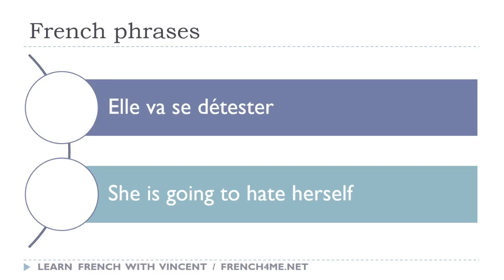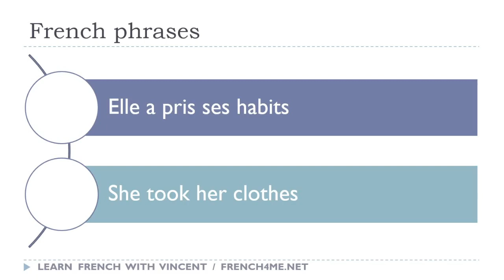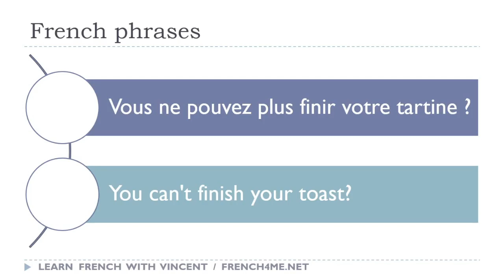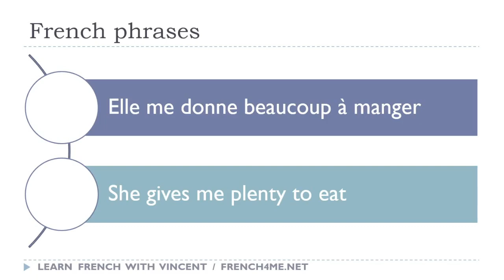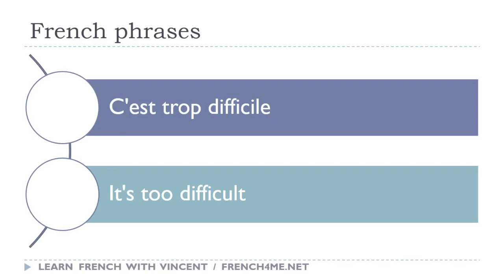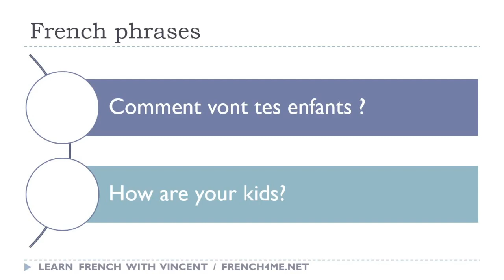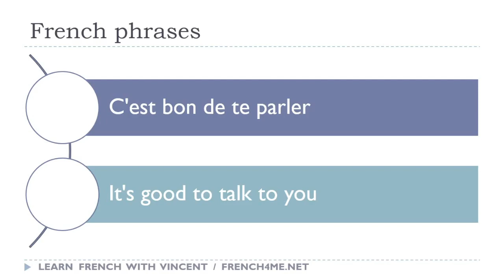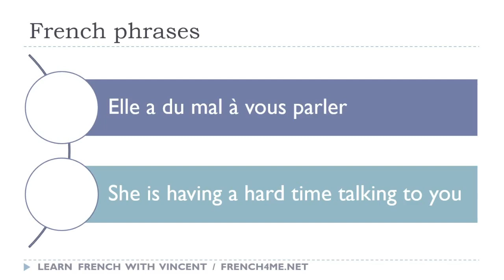Your Daily 30 Minutes of French Phrases # 03